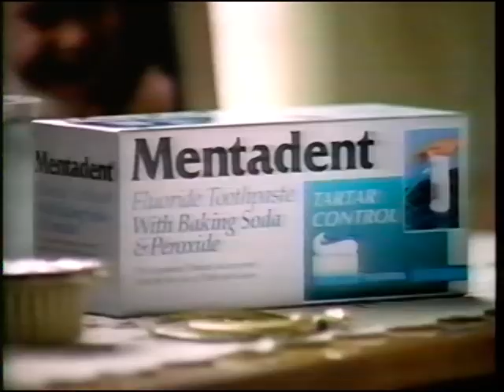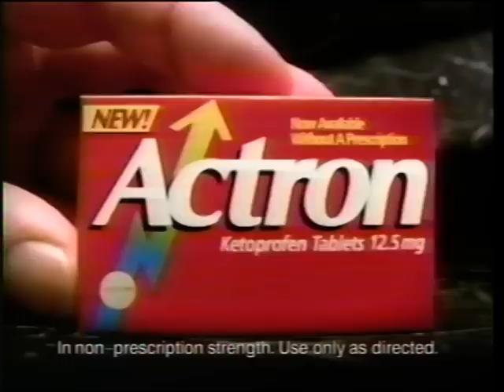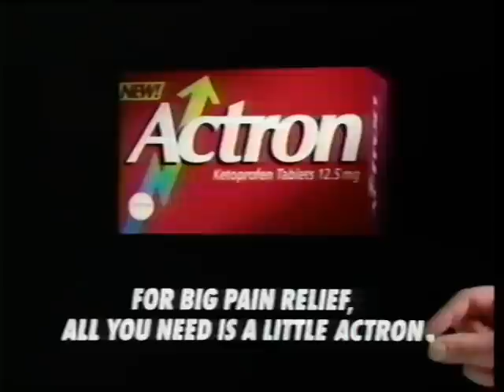Old TV Commercials 50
Channel: Family Channel
1. Promo=700 Club
2. Promo=Home & Family
3. Mentadent
4. Jenny Craig
5. KFC
6. Glade Plug in
7. Vlasic Pickles
8. Pro Flooring Center
9. Actron